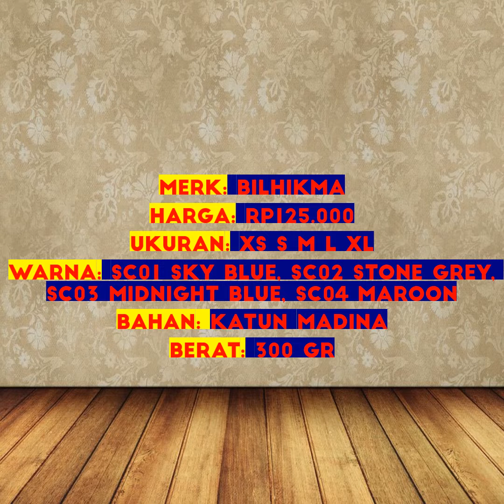Bilhikma Sarung Celana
Merk: Bilhikma
Harga: Rp125.000
Ukuran: XS S M L XL
Warna: SC01 Sky Blue, SC02 Stone Grey, SC03 Midnight Blue, SC04 Maroon
Bahan: Katun Madina

Sarcel ini terbuat dari bahan Katun Madina. Jadi Adem dan nyaman dipakai untuk anak,
Selain Aman dan Nyaman, Sarcel ini harga nya masih worth-it banget krn yg ukuran XL udh mendekati bisa di pake untuk size dewasa

Free Peci Rajut yah